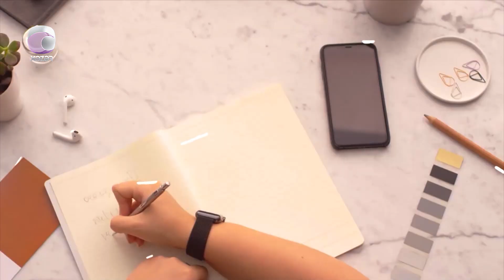Səhər Mərkəzi - Nüriyyə Hüseynova, Əli Nur 12.04.2023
Aparıcılar: Aysel Novruzova
                   Tural Əsədov

Qonaqlar:  Nüriyyə Hüseynova / Əmədkar Artist
                  Əli Nur  / Xalq Artisti